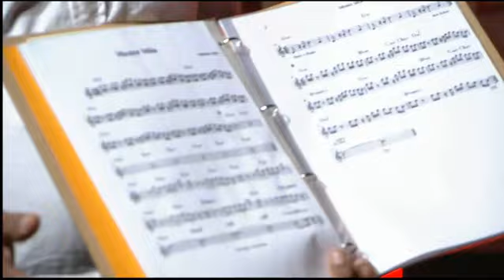Rumpilezzinho - Aula 2